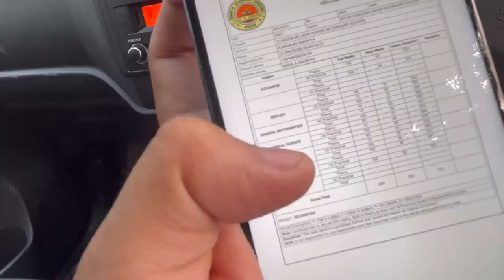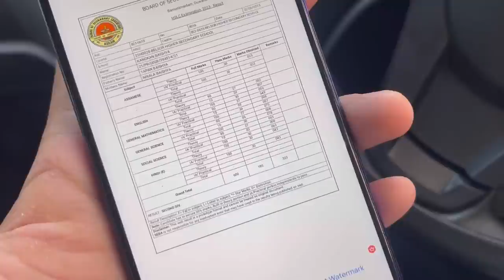Iskos ৰ মেট্ৰিক পৰীক্ষাৰ result কি হল চাওক😅…